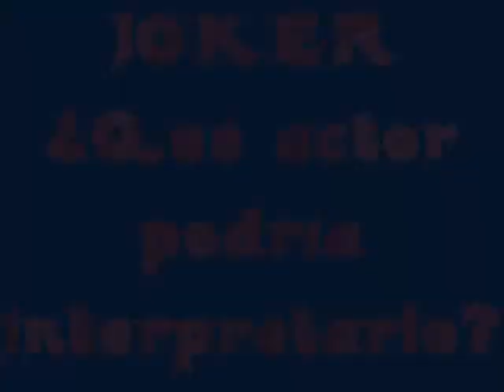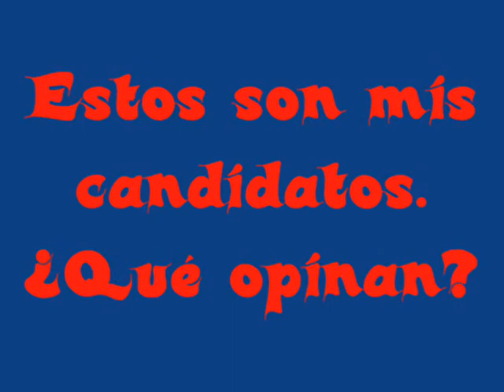¿Quien podría ser el nuevo Joker?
Mis candidatos para interpretar el papel